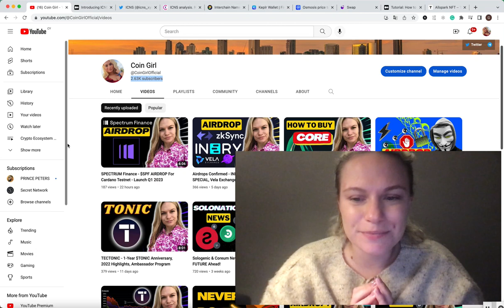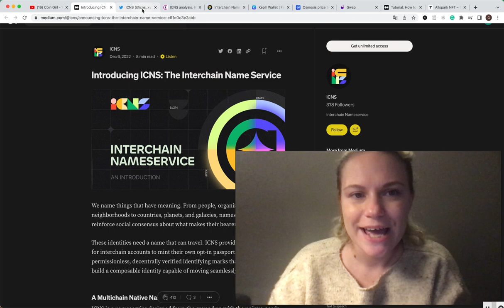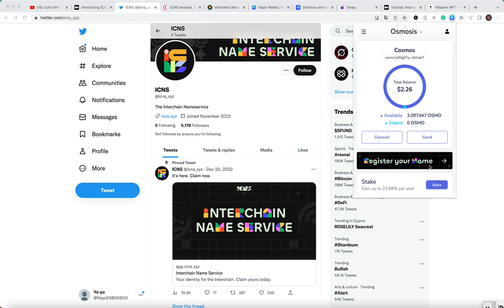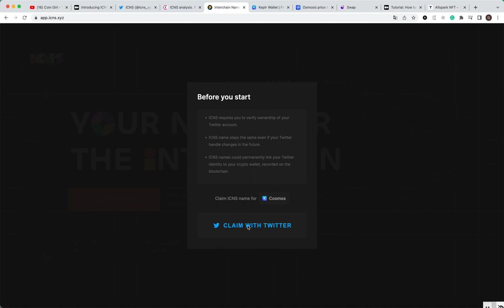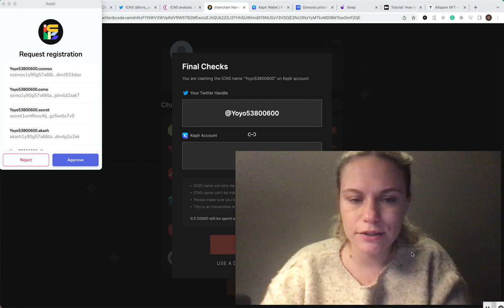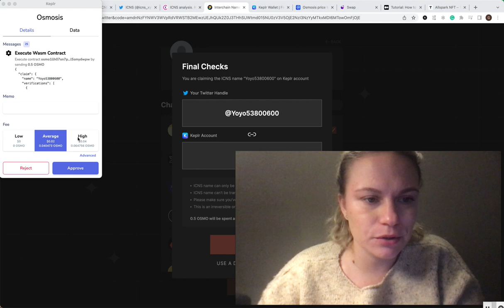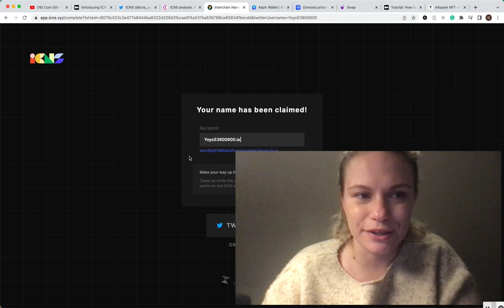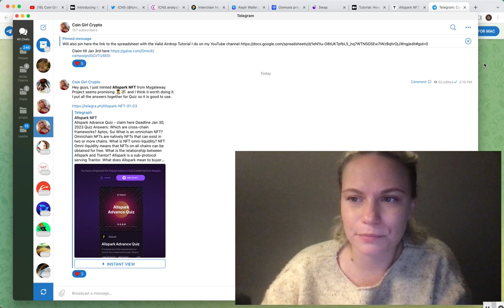PLEASE, CLAIM Cosmos Name - Interchain Nameservice ICNS | INSANE Potential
In this video, I talk about the Interchain Name Service of Cosmos Ecosystem called ICNS, show step-by-step how to claim the name with your Twitter account and also, and share my ideas and analysis on why I think this project has a lot of potential, Airdrop opportunity, and Much More!

TOP 3 Tools To Find 100X GEMS First, Get $10,000 Airdrops and Become Millionaire by 2024